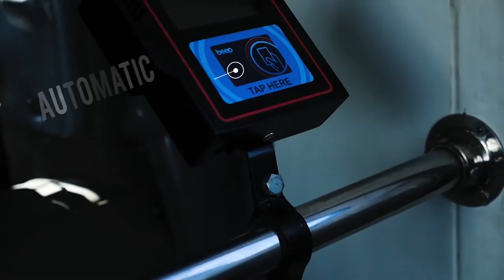Isuzu Philippines turns over 3rd batch of modernized PUVs to Pasang Masda.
Isuzu Philippines Corporation (IPC) turned over 30 brand new modernized public utility vehicles (PUVs) to the Pangkalahatang Sanggunian Manila & Suburbs Drivers Association (Pasang-Masda) last January 22. The ceremony was held at Meycauayan Common Terminal, Meycauayan, Bulacan; and represents the 3rd batch of modern PUVs Pasang Masda has acquired.